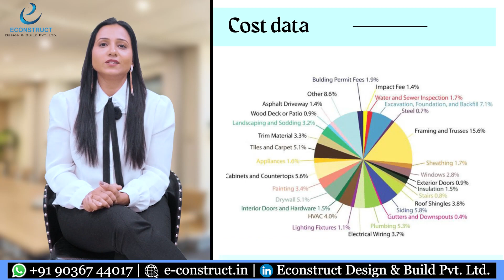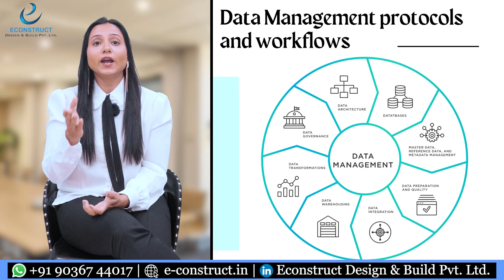What are the Key Data Parameters that are tracked in BIM Model? Econstruct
1).Online Master Study In Interior Designing With Project Management (6-12 Months)

6). Master Study In Branding & Promotions